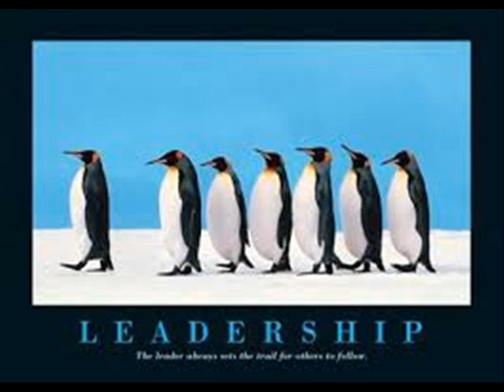Personal Bankruptcy - Which Is Right For You?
Business Credit Radio warmly welcomes attorney Robert I. LeVine to discuss personal bankruptcies and which one might be best for you.